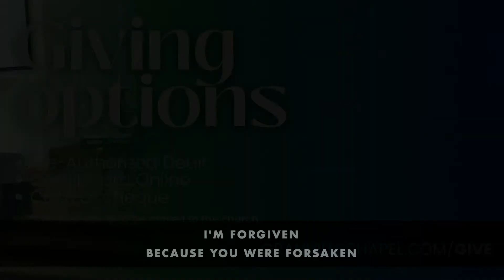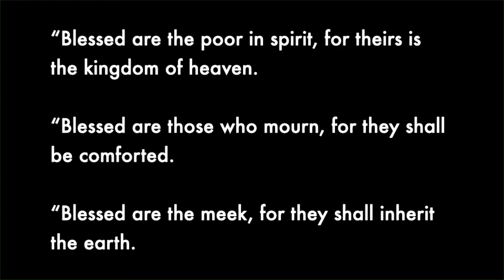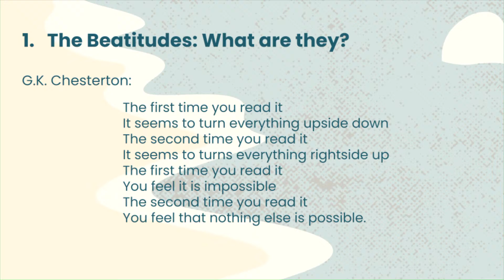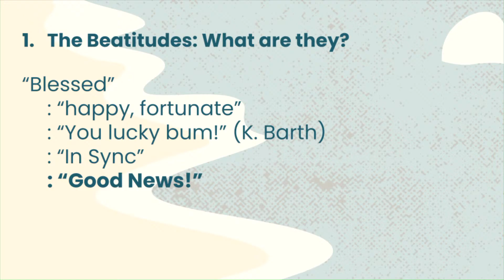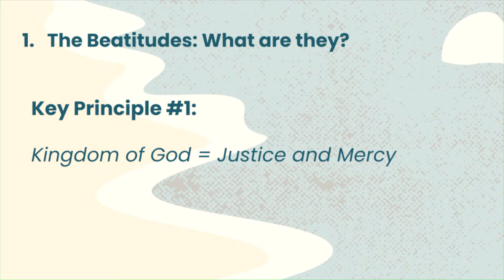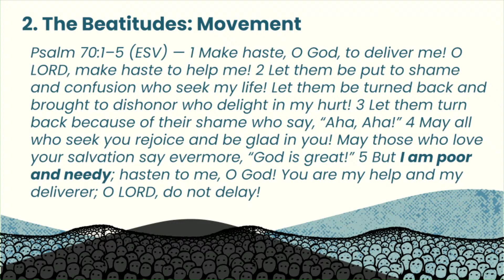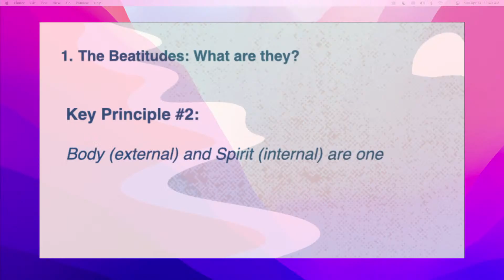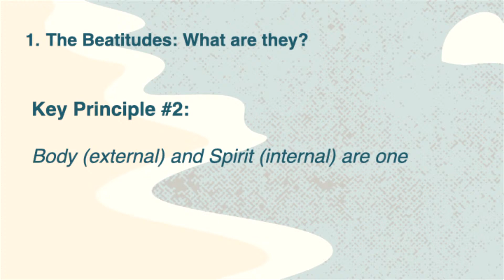Granville Chapel Service | April 14, 2024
Sermon: Beatitudes
Series: The Sermon On The Mount
Speaker: Samuel Voo
Worship Leader: Simon and Elisabeth Anderson

00:00 Preslides
4:23 Worship Set 1
38:20 Sermon
1:23:06 Worship Set 2
1:38:49 Benediction